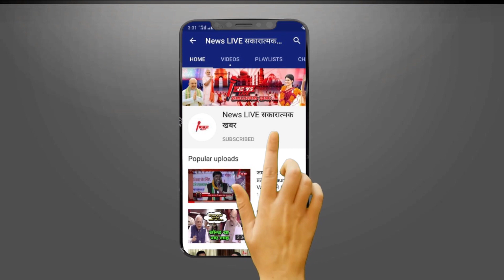Rajasthan CM Ashok Gehlot के 'गद्दार' वाले बयान पर Sachin Pilot ने दिया जवाब, जानें- क्या कहा ?